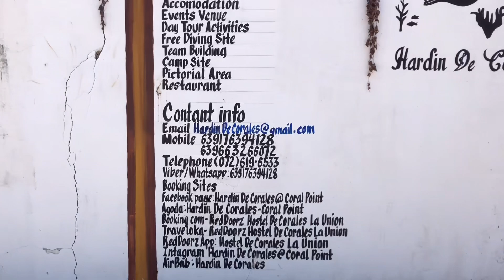Holiday at Hardin De Corales San Fernando La Union Beach Resort Elyu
RedDoorz Hardin De Corales Canaoy San Fernando La Union. Great for Holidays and Events